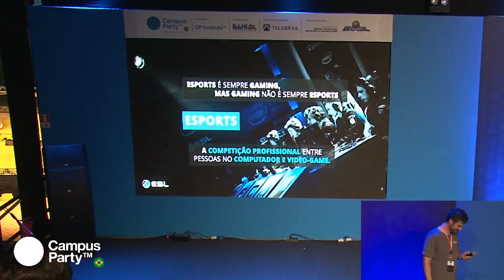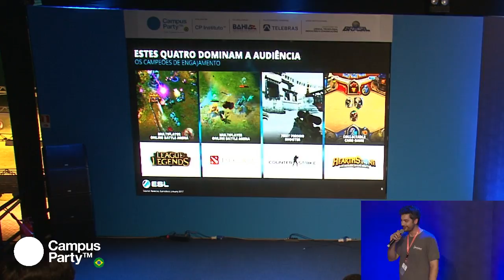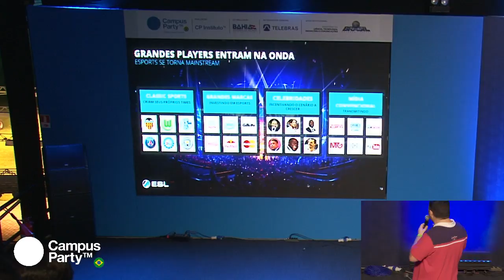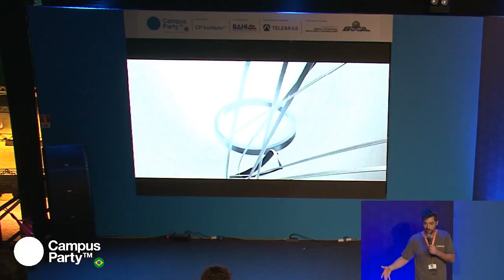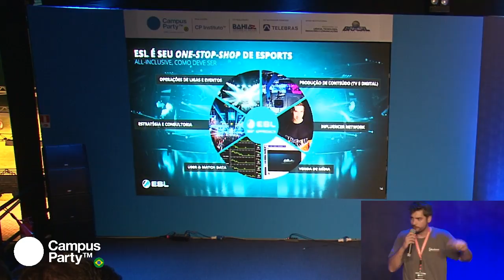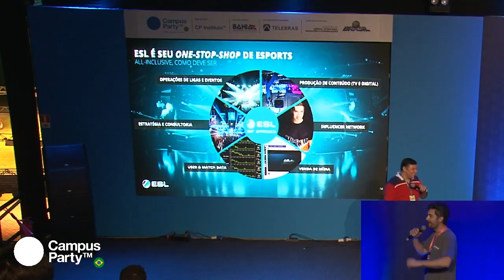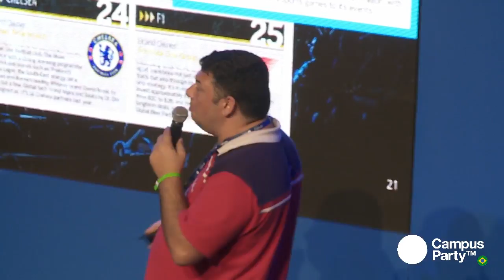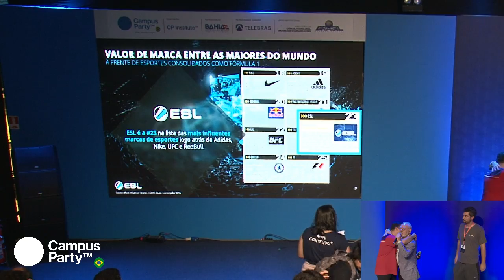CPBA1 - 10/08 - Campeonatos de jogos e a segurança em redes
CPBA1 - 10/08 - Campeonatos de jogos e a segurança em redes, o que você precisa entender deste mercado que não para de crescer